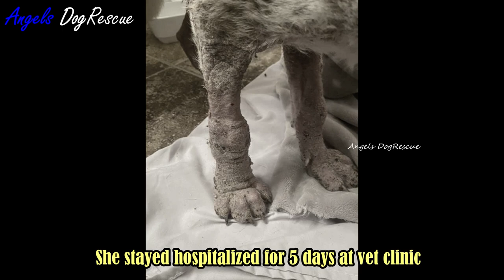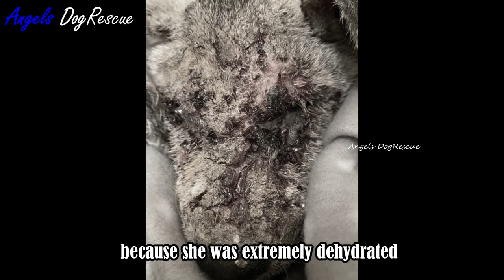Rescue Poor Dog who was couldn’t open her little eyes due to severe mange, infection and swelling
This mange dog rescued by ThisIsHouston:
"Little Mango was found about 3 weeks ago. She could’ve been hit by a car at any moment, and to make matters worse, she couldn’t open her little eyes due to severe mange, infection and swelling, her body became swollen and the bloody scabs.
She stayed hospitalized for 5 days at vet clinic because she was extremely dehydrated and she was also battling some intense infection.  But she’s on a road to recovery now and she’s blossoming and thriving in her foster home!
Mango is about 14-15 weeks and we believe she’s a Husky mix.  She’s got stunning eyes; one blue and one brown!  She’s also got a one-of-a-kind personality!  She is very interactive and now that she’s feeling good, she LOVES life!  She’s missing something in her life though... a forever family!  Help "ThisIsHouston" find her family."

- Rescue Poor Puppy who got under a tractor, the accident was bad enough to make her bleed